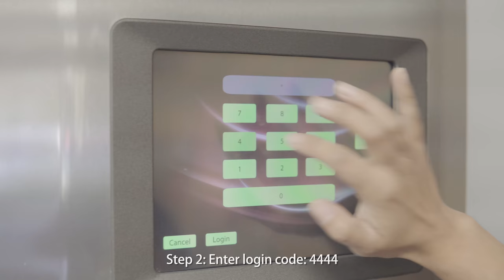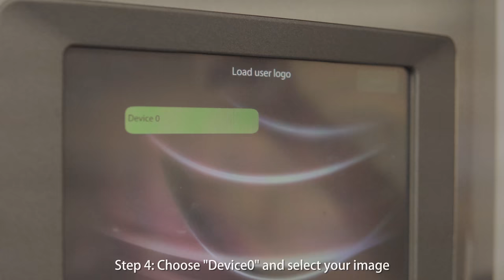How To Upload Pictures on Your De Jong Duke Nio, Virtu or Zia / Agora Refreshments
Applicable for Standby, Distributing, and Logo

Product of Agora Refreshments - Tyler Nelson Productions